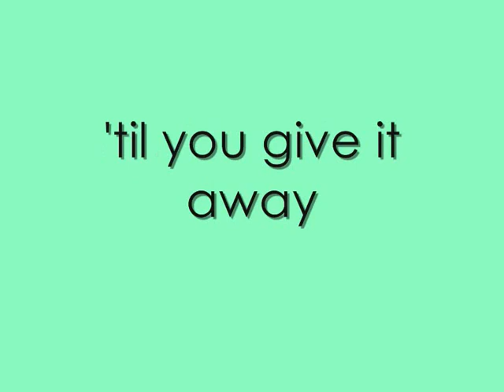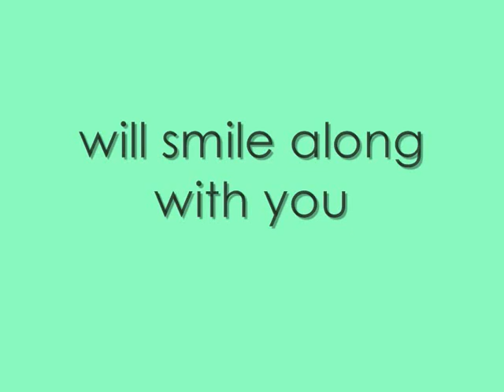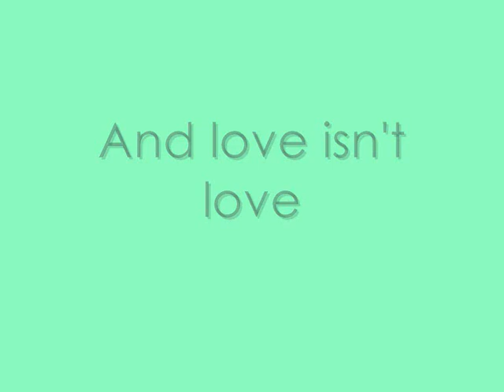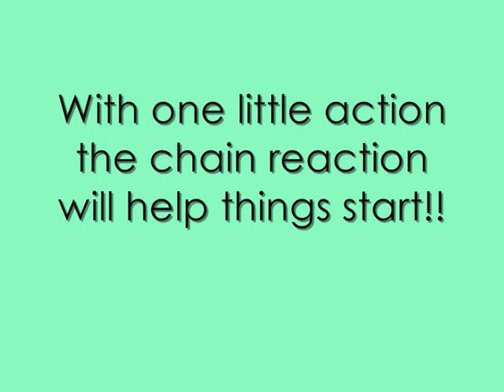Miley Cyrus, Demi Lovato, Selena Gomez & Jonas Brothers - Send It On FULL (With Lyrics)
This song is one of the best Disney songs EVER !!! I LOVE the sound !! Enjoy!!
//LuvLuvMiley